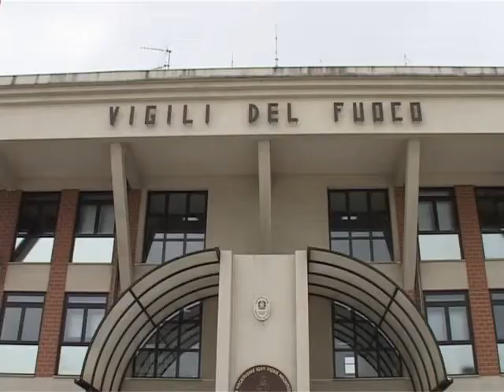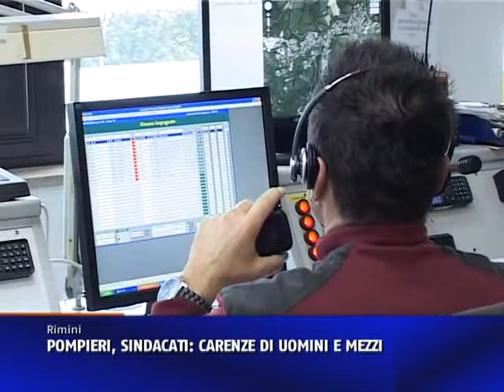POMPIERI E CARENZE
Parco mezzi vetusto e carente, straordinari che arrivano dopo un anno e gasolio sotto il livello di guardia. I Vigili del fuoco di Rimini se la giocano con Enna. Non sembri un match di football ma la triste realtà, o se volete la consapevolezza di essere regalati tra gli ultimi posti nella scala d'importanza delle caserme italiane. Enna, città siciliana di 27mila abitanti - a detta del rappresentante sindacale della Cgil Francesco Francalanci - ha un organico maggiore di quello riminese, realtà che supera i 145mila abitanti. Quello degli organici è un problema vecchio, tanto quanto i mezzi che ogni giorno si trovano ad utilizzare i pompieri di via Macanno. A Rimini ogni giorno operano 13 persone a turno, duo o tre delle quali sono discontinue...